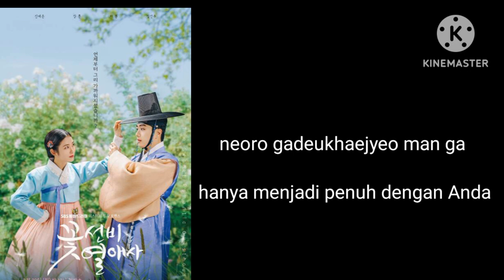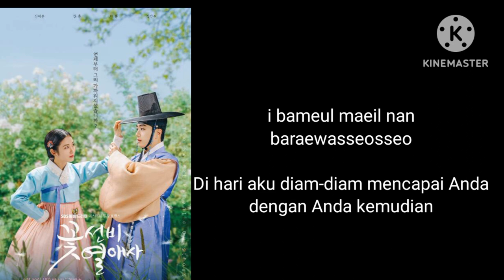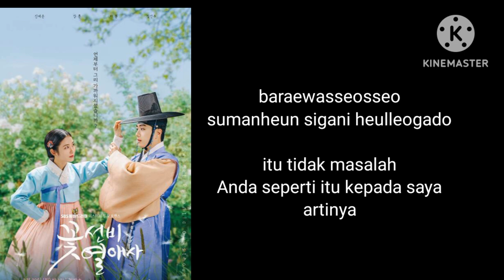Daydream - Sin Ye Young OST The Secret Romantic Guesthouse-Lirik terjemahan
Song : Daydream
Singer : Sin Ye Young
Drama : the secret romantic guesthouse